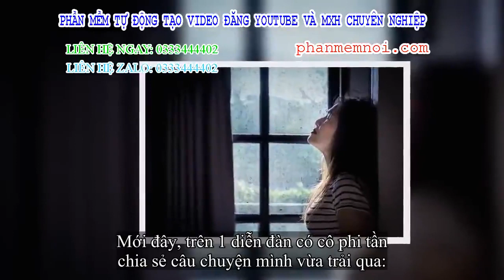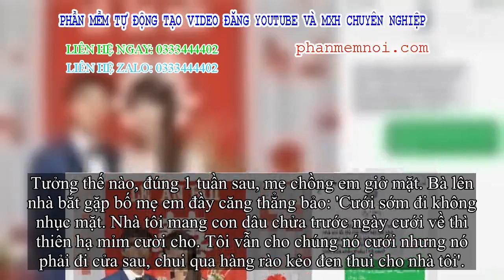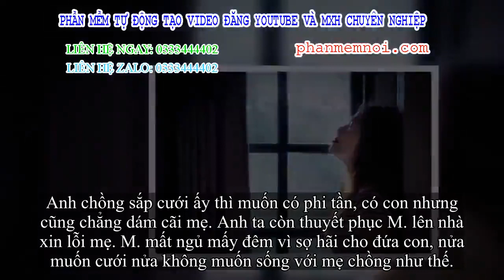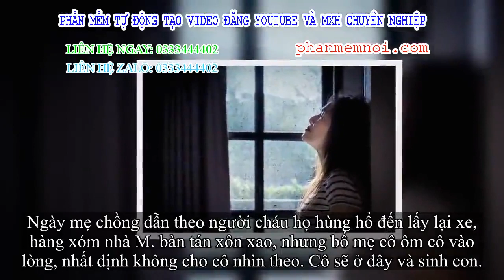✅ Sau lễ ăn hỏi hoành tráng, mẹ chồng tặng xe 500 triệu nhưng nàng dâu vẫn nhất quyết hủy hôn vì câu